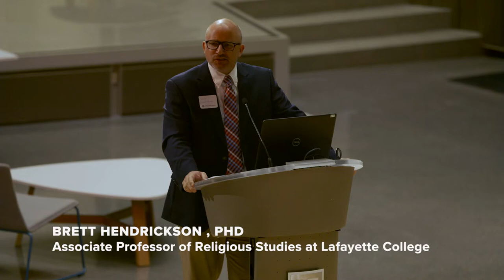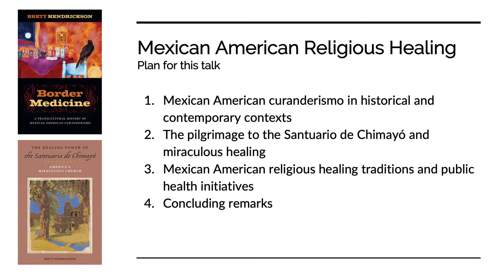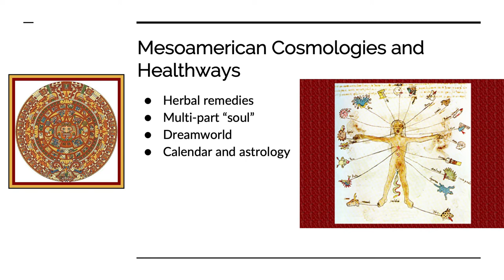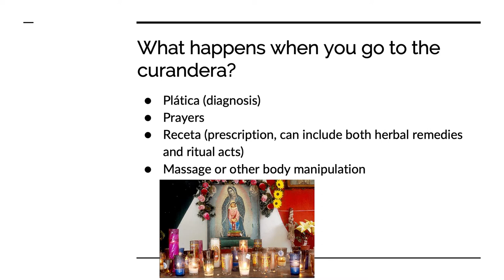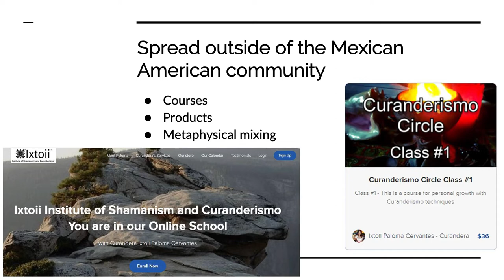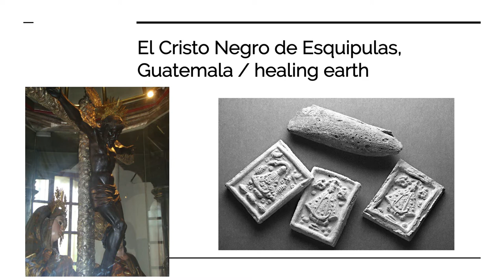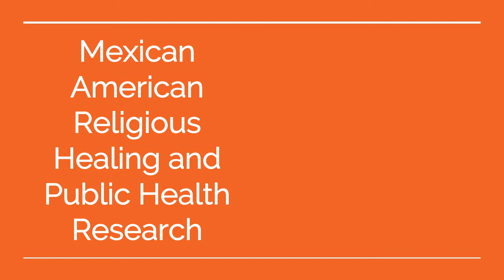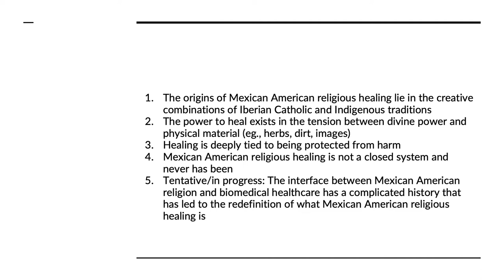Border Medicine: Origins of Mexican American Religious Healing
Religious healing in the U.S. Southwest, particularly among Mexican Americans, has a multi-faceted profile including pilgrimage, prayer, saint veneration, channeling spirits, herbal remedies, and energy manipulation. How did the diversity of Mexican American religious healing traditions come into being? The origin stories of religious healing practices tell us as much about the present as the past. From curanderismo to the miraculous Santuario de Chimayó in New Mexico, current-day Mexican American religious and ethnic identities are tied to stories of healing and healthcare from long ago, suggesting that religious and political ‘wellness’ continues to be tied to how we remember what has come before.

An expert University of Arizona panel will follow with a discussion on “Health, Culture, and Religion on the Arizona Border.”

Inaugural event of the Fred & Barbara Borga Lecture Series. This event is the first in the College of Humanities Department of Religious Studies and Classics Borga Lecture Series and is sponsored by the Fred and Barbara Borga Endowed Fund for Religious Studies, established by Dr. Ross Schwartzberg (B.G.S. 1985, M.D. 1990) to foster understanding and dialogue regarding religious traditions and their impact on health and medicine, and to support undergraduate students pursuing Religious Studies for Health Professionals.

GUEST SPEAKER:
Brett Hendrickson, PhD, Associate Professor of Religious Studies at Lafayette College

PANEL SPEAKERS:
Michael M. I. Abecassis, MD, Dean, College of Medicine – Tucson
Karen Seat, Director, School of International Languages, Literatures & Cultures (SILLC), Head, Department of Religious Studies & Classics
Ada Wilkinson-Lee, PhD, Associate Professor, Mexican American Studies, College of Social & Behavioral Sciences